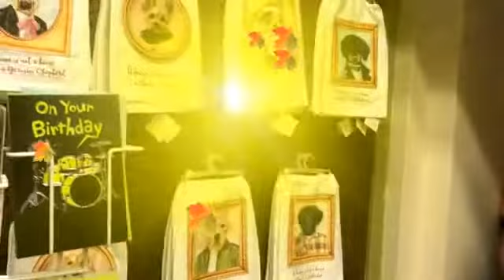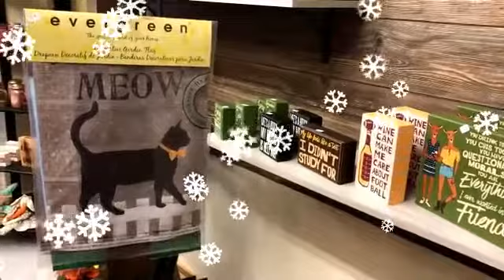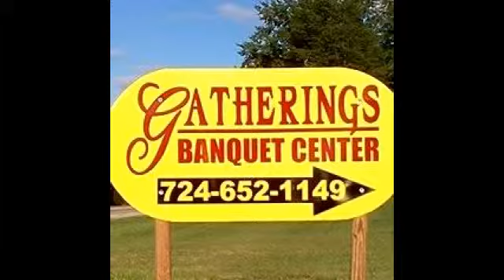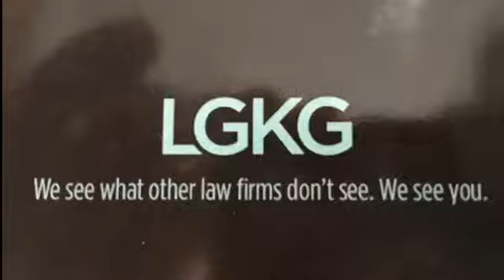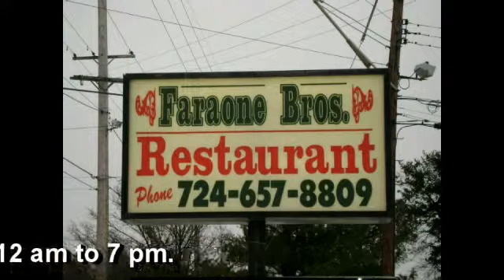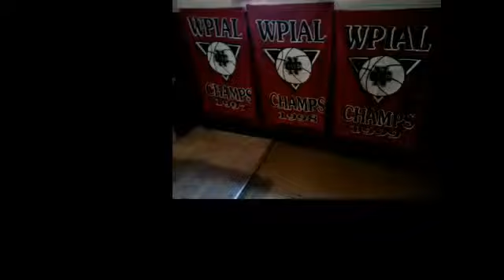NCTV45 NewsWatch MidDay Tuesday MAY 28 2019 with Angelo Perrotta